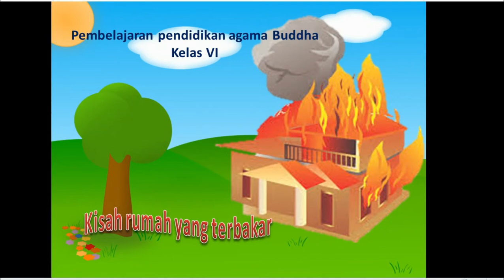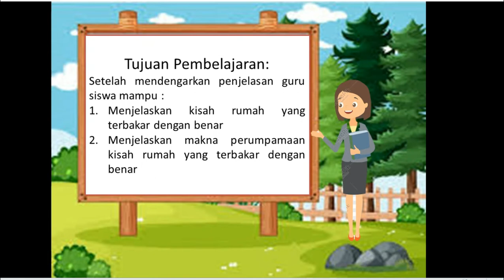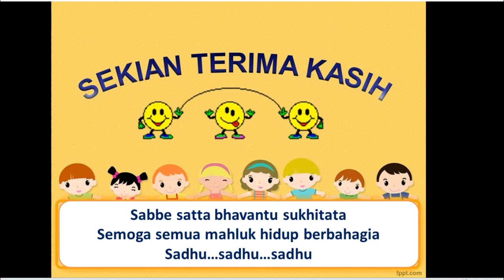KISAH RUMAH YANG TERBAKAR || PENDIDIKAN AGAMA BUDDHA || KELAS 6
Video ini berisi materi pembelajaran pendidikan agama Buddha kelas VI tentang  Kisah rumah yang terbakar sebuah kisah perumpamaan populer tentang perilaku bijaksana.
Hidup didunia ini  banyak  hal-hal yang terkadang  tidak menyenangkan  seperti sakit, tua, berpisah dengan yang dicintai, berkumpul dengan apa yang tidak disukai, tidak tercapai apa yang dicita-citakan. Penderitaan ini digambarkan dengan rumah yang terbakar.
Api dalam kisah rumah yang terbakar diumpamakan  dengan kekotoran batin  seperti keserakahan (lobha), kebencian (dosa), kebodohan batin (moha). Dengan adanya kekotoran batin akan membuat seseorang  mudah melakukan perbuatan tidak baik  yang akan menghasilkan penderitaan.
Didalam rumah yang terbakar diceritakan terdapat seorang ayah dengan banyak anak. Rumah tersebut hanya mempunyai satu pintu keluar. Dengan susah payah sang ayah merayu anaknya untuk keluar dari rumah yang sedang terbakar, namun anak-anak tidak menghiraukannya karena sedag asik bermain. Namun pada akhirnya mereka selamat dari kebakaran tersebut.

sabbe satta bhavantu sukhitata
semoga semua mahluk hidup berbahagia
sadhu...sadhu...sadhu